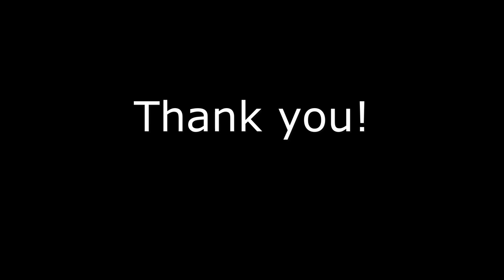February 12, 13 - (Reels) - The Boy in the Boat / Falls of Grace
I never actually play THESE TWO reels together as a pair, but they have their own chronological significance for me. The Boy in the Boat is almost certainly the first reel I ever heard played on the uilleann pipes, played by Joe Shannon. The Smithsonian Institution arranges a wonderful Folklife festival each year around the Fourth of July. Cajun, Navajo, Blues, Jazz, Hawaiian and yes, even American-Irish music is to be found abondanza, and it's FREE !!! Good God I love being a Washingtonian. Hanging around that festival, the immortal words of Louis Armstrong come to life-"The colors of the rainbow, so pretty in the sky, Are also on the faces, of people going by". Joe Shannon, born in Kiltimagh, Co Mayo about 1915, just down the road from our own dear Swinford, playing on his legendary Taylor Brothers left-handed pipes, had come down to the Smithsonian festival from his adulthood home city of Batavia, Illinois, either '74 or '76, can't remember, and I was awe-struck. Within five years, I had acquired a set from Dan O'Dowd. The second of these, with the enigmatic name of Falls of Grace is probably the newest reel I know, written five or six years ago by our own dear MaryElizabeth McQueen, a Scots-Texan competition-level fiddler who lived among us Wilmington North Carolinians for a few years until, much to our sadness, probably much to her own joy, moved back home to Texas. We miss her, her red hair,. and her tattoos.